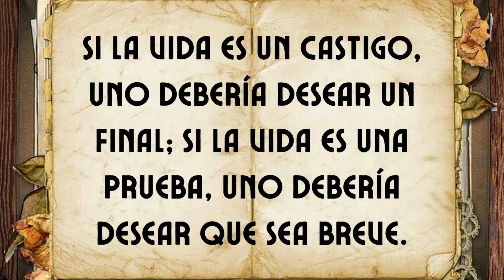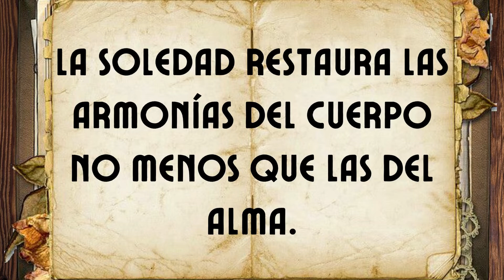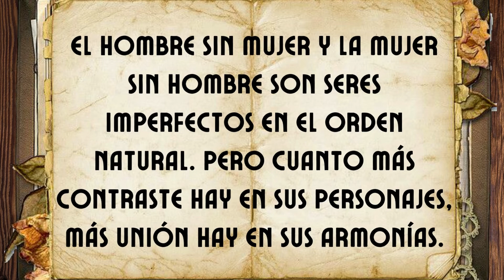📖 Grandes pensamientos de Jacques -Henri Saint Pierre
Hola, soy Edith, gracias por estar acá.
Hoy te traigo buenos pensamientos del escritor Jacque-Henri Saint Pierre.
Se que te gustará por eso te pido que me ayudes con Like, Compartas y te Suscribas, asi no te pierdes otros videos que voy haciendo con mucho amor para vos.
Si quieres que hable de otro escritor sólo déjame saber por un comentario abajo.

Acá también te dejo otros links, para que elijas los que mas te gusten...

UN ABRAZO !!!